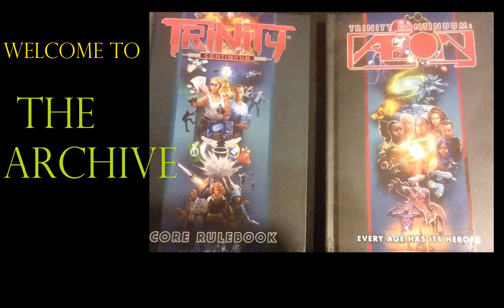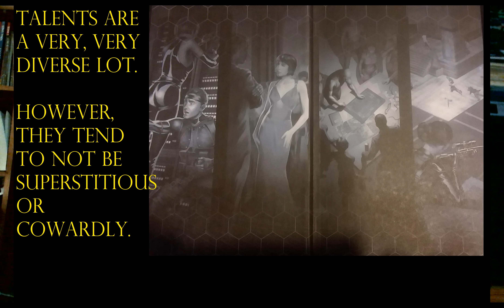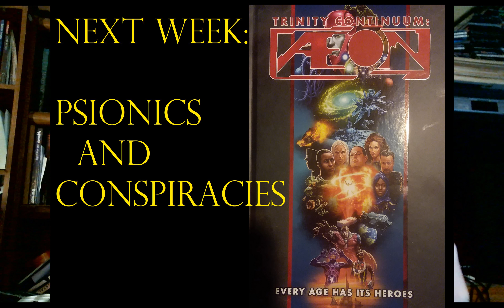Trinity Continuum: Trinity Core, Talented People are Everywhere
A new year! Let's start with something optimistic: Onyx Path's Trinity Continuum! I start with the Trinity Core setting, which is a semi-modern, slightly alternate universe from our own, with the breaking point in 1922.